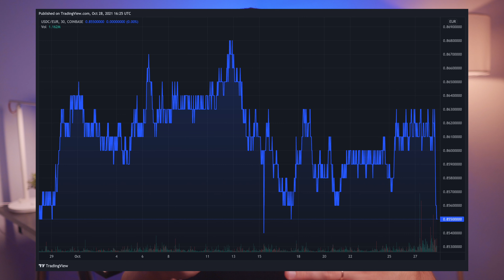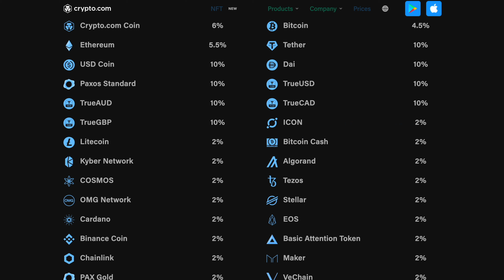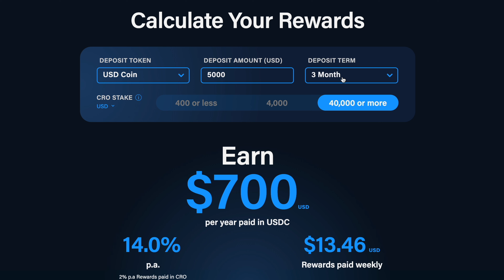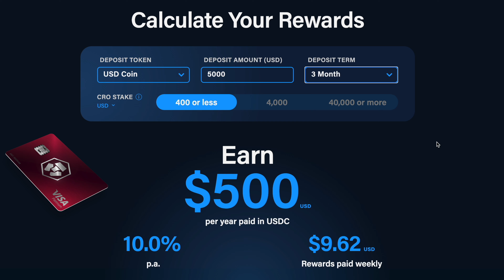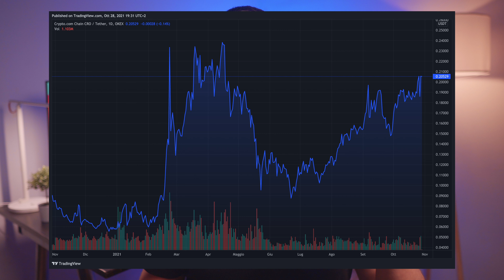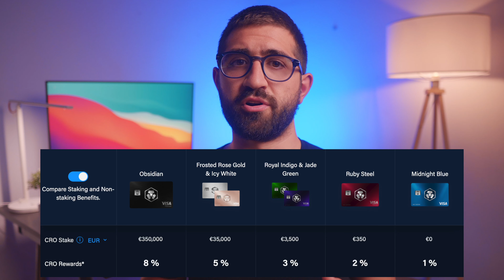Come guadagno il 12% annuo (ma anche molto di più) con le mie Crypto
Quello che è assurdo e impensabile per il mondo della finanza tradizionale, è invece alla portata di tutti nel mondo Crypto. Le prime volte ero totalmente convinto che queste rendite fossero solo fuffa e truffa, dopo ho capito che ero solo nel paradigma sbagliato.

Vediamo due metodi per investire su Crypto.com, che a me stanno portando il 12% di rendita annua (ma in realtà anche molto di più).

(25$ BONUS con il CODICE: “bernardo”)

Se ti piace questo contenuto, valuta di supportare con una piccola donazione il mio progetto
(Ti ringrazierò nei prossimi video!)

● Funziona il cashback di Crypto.com?

💳N26 (Conto Corrente Gratis, usa questo link per ottenere un bonus di ingresso)
💳 Tinaba (Conto Corrente Gratis, usa questo link per ottenere un bonus di ingresso) [da mobile!]

📕 Il miglior libro sulla finanza personale

(Ti ringrazierò pubblicamente nei miei video)

Le informazioni contenute in questo video hanno solamente scopo informativo e di intrattenimento. Non sono state ideate per e non possono essere considerate un incentivo a comprare o vendere uno strumento finanziario. Inoltre, questo video non ha la finalità di persuadere o incitare chi lo visualizza a comprare o vendere titoli finanziari. I contenuti riportati nel video sono opinioni personali dell'autore (Bernardo Mascellani) e non devono essere considerati come consigli personalizzati. Infatti, le informazioni contenute in esso non devono essere utilizzate come unica fonte per decidere i propri investimenti.

Indice dei contenuti:
00:00 Introduzione
01:49 Contestualizziamo i due metodi di investimento con con Crypto.com
02:30 Quali sono i due metodi per avere entrate passive con Crypto.com
03:02 Cosa sono le stablecoin
06:35 Primo metodo per creare entrate passive su Crypto.com
07:30 Differenza fra Earn e Stake
08:06 Primo esempio di Earn su Crypto.com
08:53 Secondo esempio di Earn su Crypto.com
09:23 Come si avvia un investimento di Earn su Crypto.com
09:50 Secondo metodo per creare entrate passive su Crypto.com
10:51 Esempio di investimento in stake su Crypto.com
11:32 Fattore moltiplicativo del secondo metodo di investimento su Crypto.com
13:12 Conviene fare Earn o Staking su Crypto.com
14:19 Ulteriori vantaggi del secondo metodo di investimento su Crypto.com
15.01 Trucchetto per avere un'extra rendita su Crypto.com
15:32 Quanto devo investire per iniziare con il primo o con il secondo metodo di investimento su Crypto.com
17:00 Conclusioni, riflessione interessante e saluti